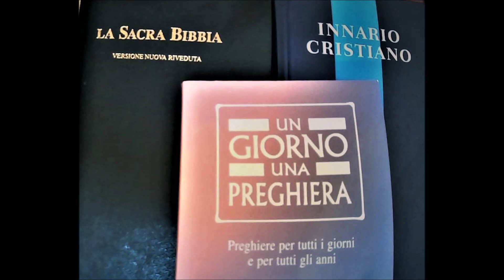25 febbraio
Preghiera del 25 febbraio, "Un giorno una preghiera", Edizioni Claudiana, Torino, 2016, p. 33